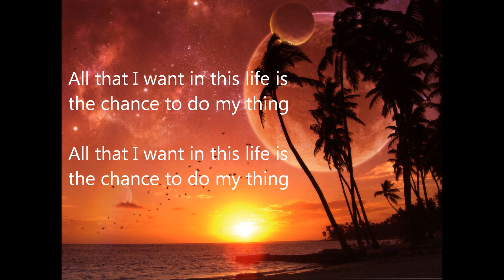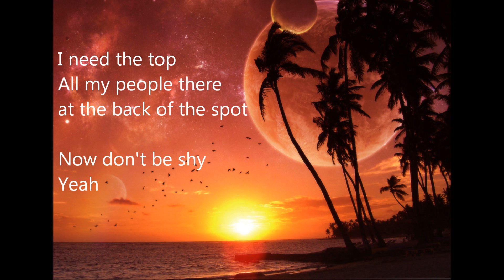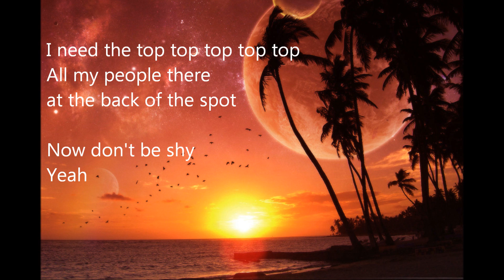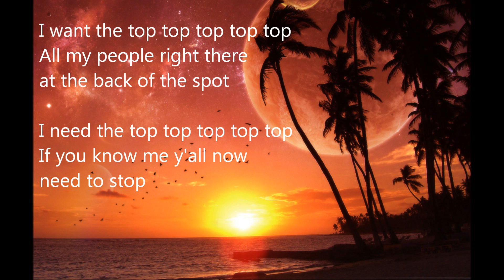Flume - On Top (ft. T-Shirt) [Lyrics]